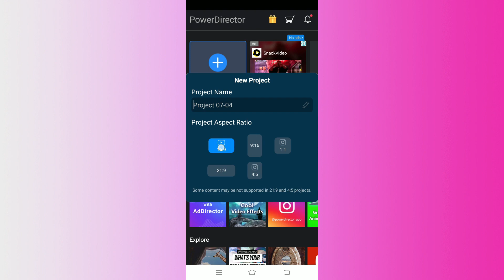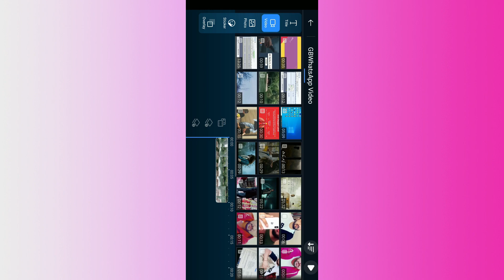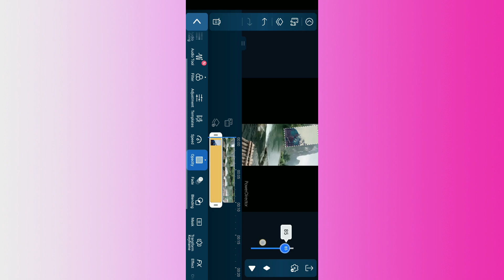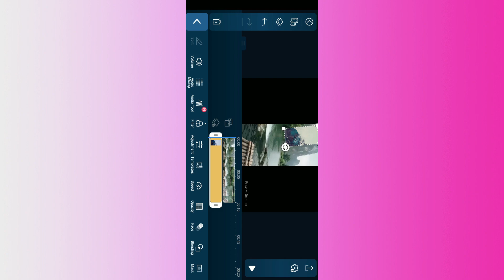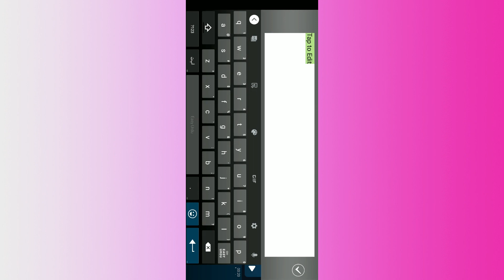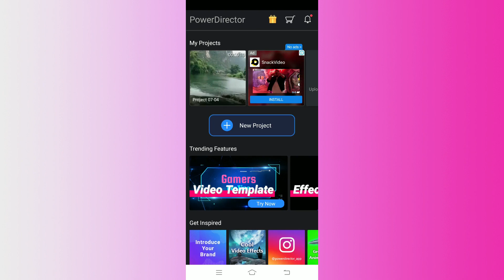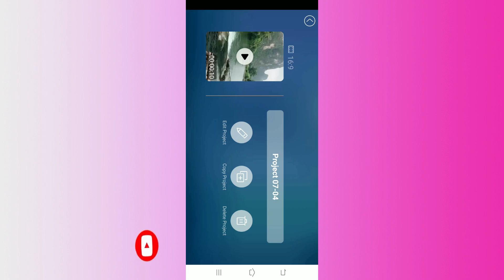Video editing tutorial for beginner _ How to Edit Videos on Android {2021}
Video editing is the process of manipulating recorded video footage. While all true video editing activities are completed post-production, not all post-production operations (like CGI and sound design) fall under the category of video editing.

Video editing goes back to analog recording practices. Film reels require editing steps, such as cutting the film and attaching it to add or remove frames, which must be done by hand.

Our channel provides best and authentic information and guides our students properly.

The Step Up Learning Platform is providing online courses at a very reasonable price.

▶️Live sessions.
▶️Daily assignment and work.
▶️Qualified Staff
▶️Free certificate for each course.

Contact at this number for more details.

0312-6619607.